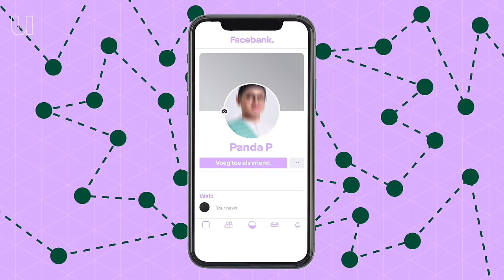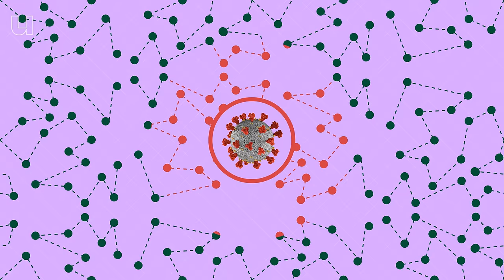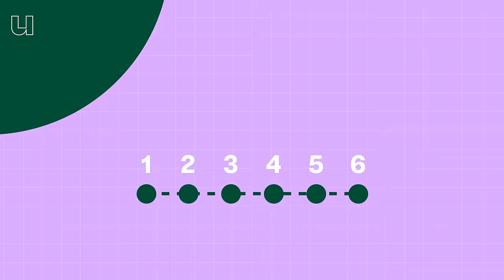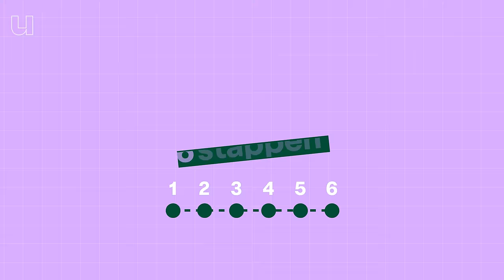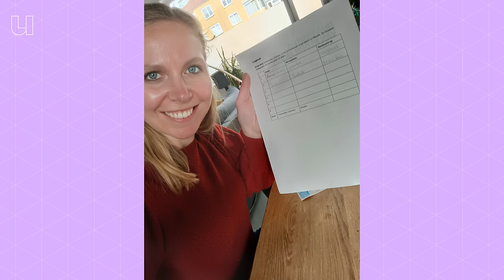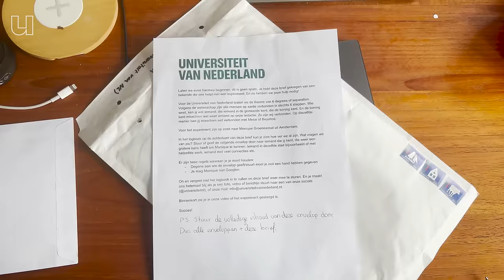Waarom je in zes stappen iedereen in de wereld kent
Jij hebt Maxima’s hand geschud, net als wij en de rest van de wereld! Nee, we zijn niet gek geworden en we snappen heus wel dat zelfs handenschud-queen Maxima niet iedereen een hand heeft gegeven. Maar via via zijn we, via handshakes, allemaal in zes stappen met elkaar verbonden. Wiskundige Remco van der Hofstad (TU Eindhoven) legt je zonder ingewikkelde formules uit hoe dat zit. En hoe dat kan leiden tot een pandemie…